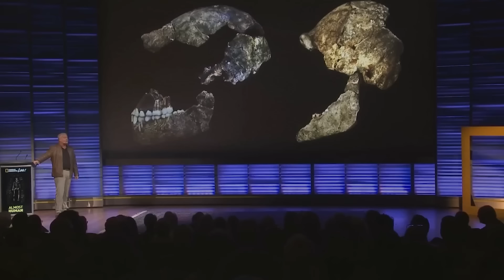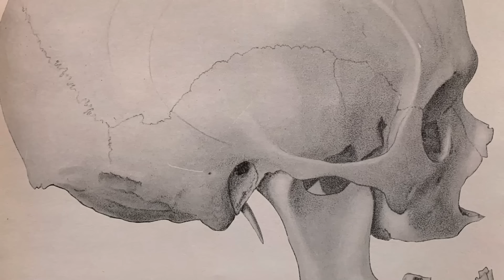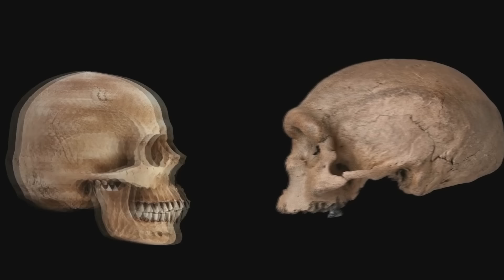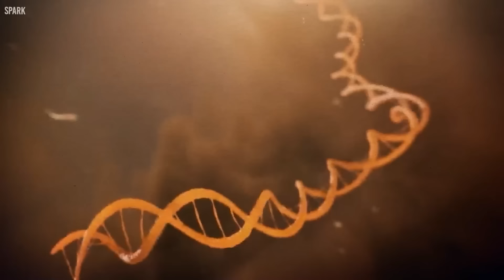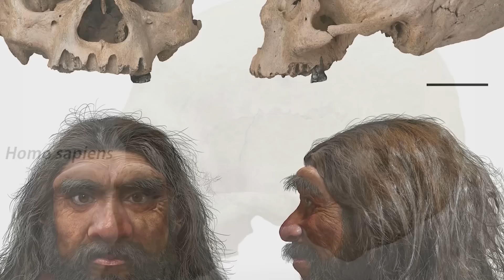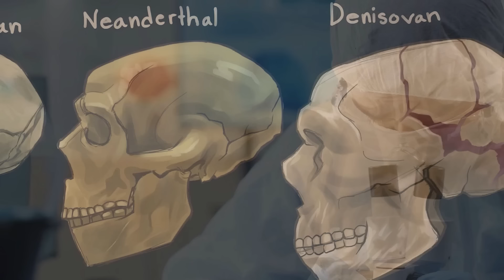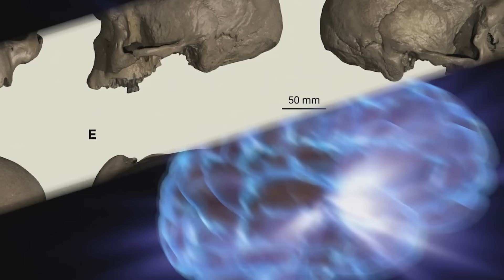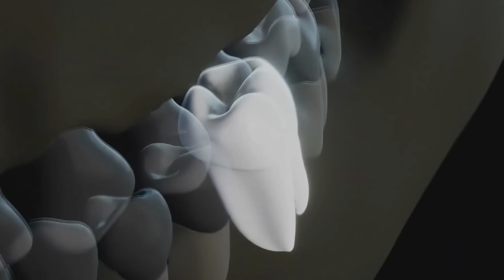Newly Discovered Human Species Raises Major Doubt About Origin Of Humans!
Scientists have discovered a new human species, and the implications are nothing short of revolutionary. We've long accepted that modern humans are part of the Homo sapiens species, but this revelation is about to challenge everything we thought we knew about our origins and human evolution. What is this remarkable new human species? Why is it sending shockwaves through the scientific community?